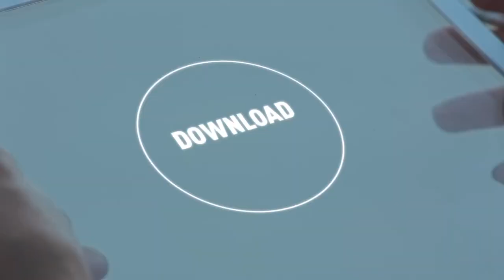Connecting people with more